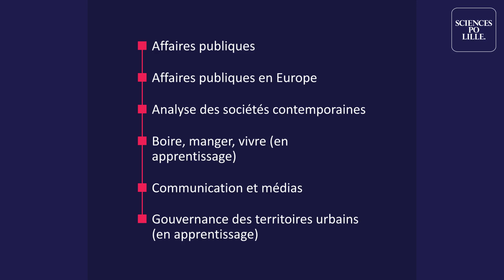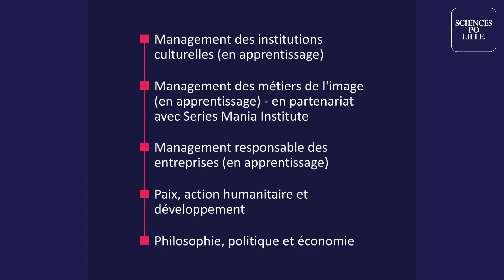Le cursus à Sciences Po Lille